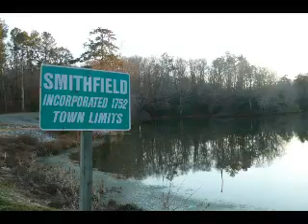Smithfield Virginia Pond Trippin' 2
Sunny day in December 013, I went to the other side of Waterworks road to check it out. I had never been there, my camera did some strangeness.